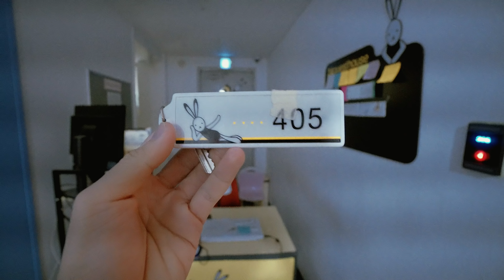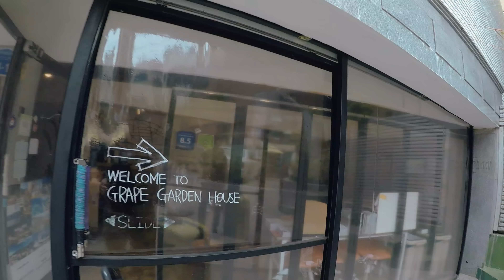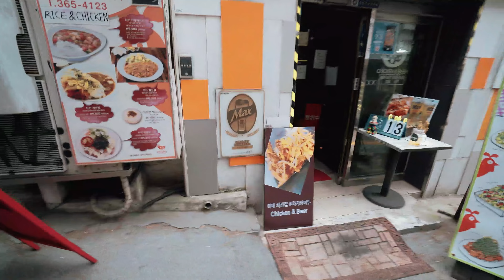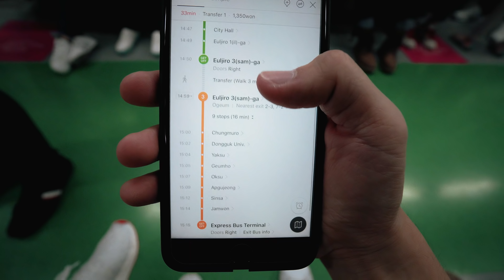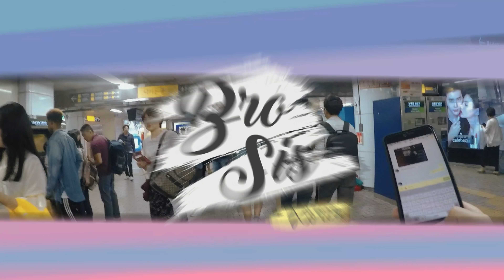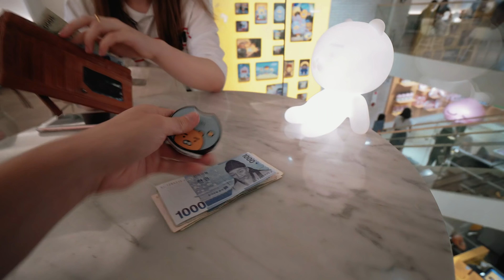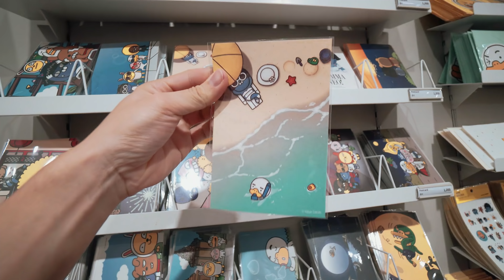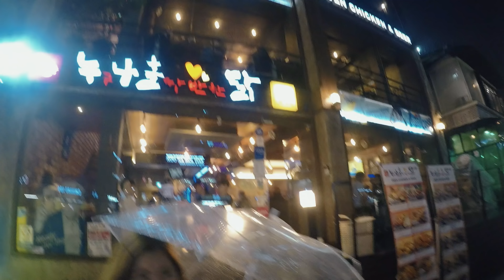BROSISINKOREASS2 - SEOUL 2017 (DAY 1/6)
BROSISINKOREA SEASON 2
รายการที่จะพาไปเที่ยวกับพวกเราสองพี่น้อง ที่ประเทศเกาหลีใต้ (โซล) ทั้งอาหาร สถานที่ท่องเที่ยว บรรยากาศต่างๆ ที่จะให้เพื่อนๆ ติดตามไปพร้อมๆ กับพวกเรา

| SNS |

| PRODUCTION |

📷SONY A6500
LENS: SONY 10-18 F4 + 55 F1.8 ZIESS

🖥SOFTWARE
🌈DaVinci Resolve

| MUSIC |